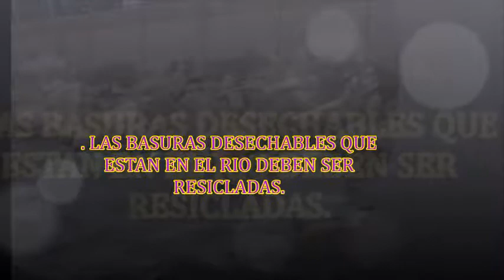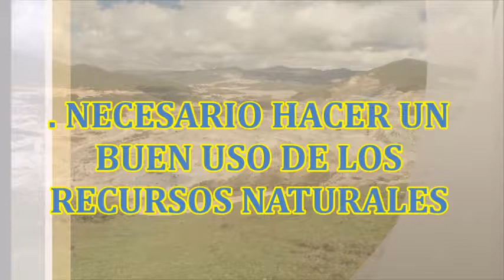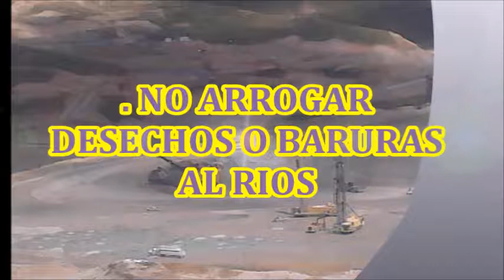EL MEDIO AMBIENTE